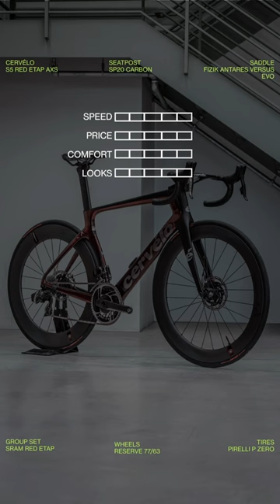Cervelo S5!😍 Tour de France winning bike🚲